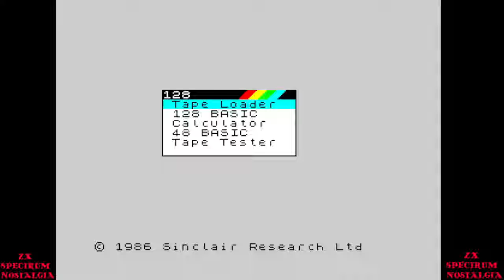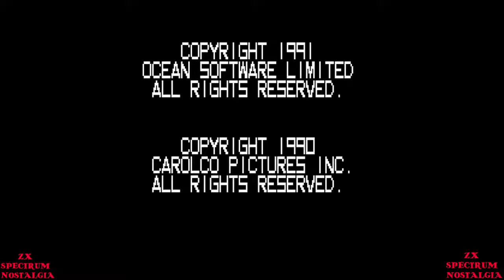ZX SPECTRUM Loading TotalRecall Ocean Software Ltd. 1991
ZX SPECTRUM TotalRecall Loading Ocean Software Ltd. 1991
Total Recall puts you in charge of Douglas Quaid, who must find a way to Mars in order to find the answers to his two questions: why is he being hunted, and who is hunting him. In order to do this, Quaid must go through level after level of beating up bad guys that get in his way.